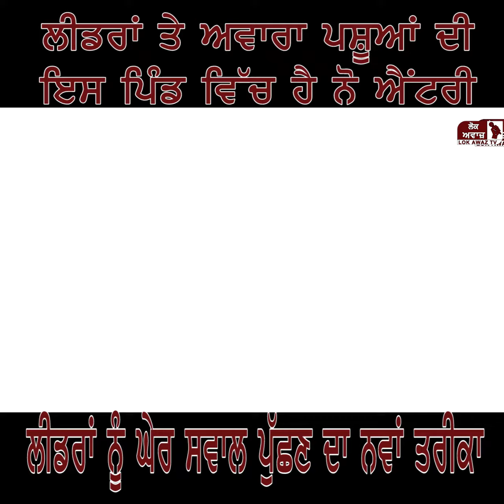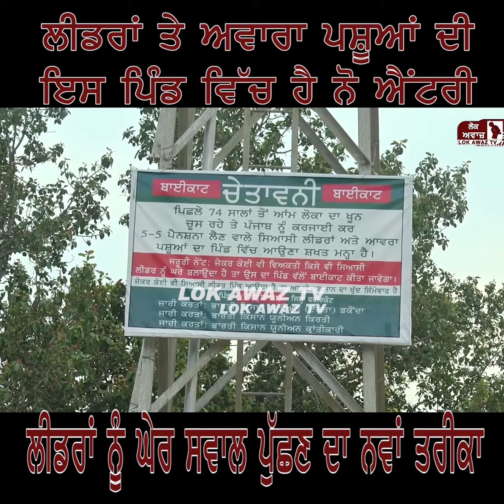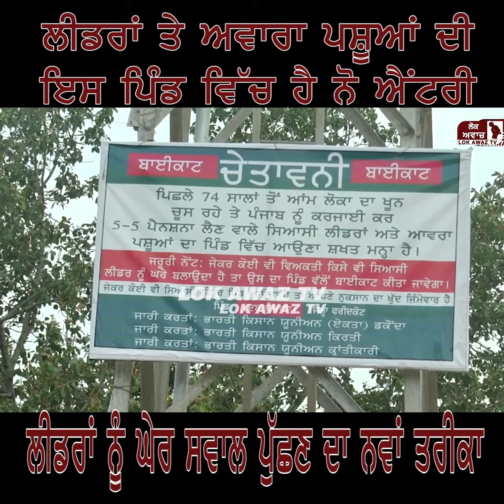ਲੀਡਰਾਂ ਤੇ ਅਵਾਰਾ ਪਸ਼ੂਆਂ ਦੀ ਇਸ ਪਿੰਡ ਵਿੱਚ ਹੈ ਨੋ ਐਂਟਰੀ, ਲੀਡਰਾਂ ਨੂੰ ਘੇਰ ਸਵਾਲ ਪੁੱਛਣ ਦਾ ਨਵਾਂ ਤਰੀਕਾ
There is no entry of leaders and stray animals in this village, a new way of asking questions to the leaders.